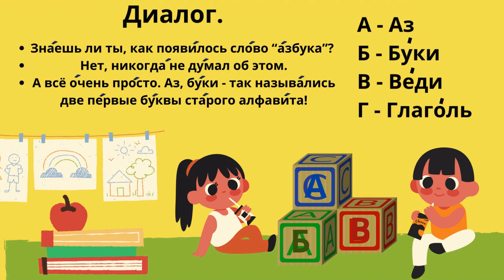РКИ. Как появилось название Азбука (алфавит)?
РКИ. Как появилось название алфавит?